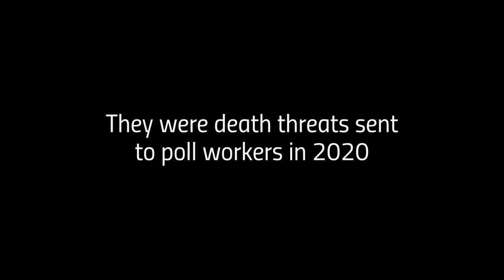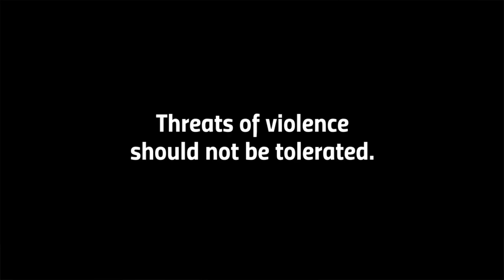Jennifer Lawrence and Ed Helms urge voters to protect America’s election workers | RepresentUs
Are the people who run our midterm elections safe? Our democracy relies on impartially counting votes. This bone-chilling video shows what it's like to be an election worker right now – and why they need our help. For more information and resources visit our Election Hub